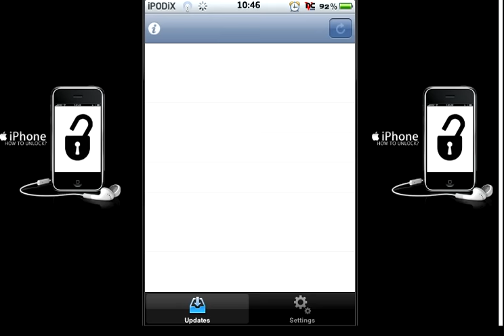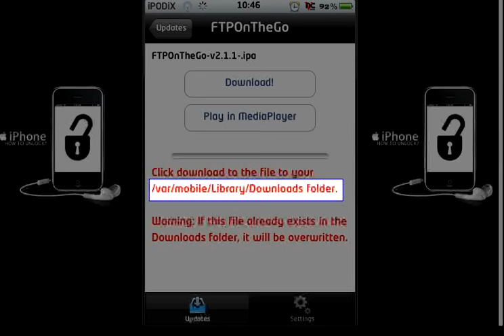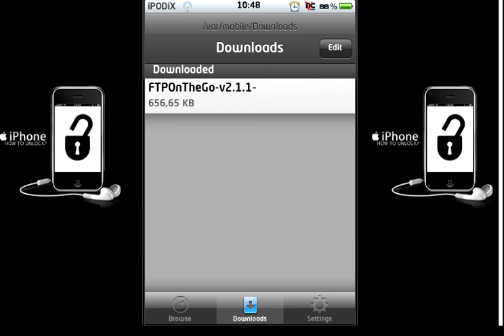Updatr + Plugin Safari + Install0us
Vidéo by iPHONiX.FR